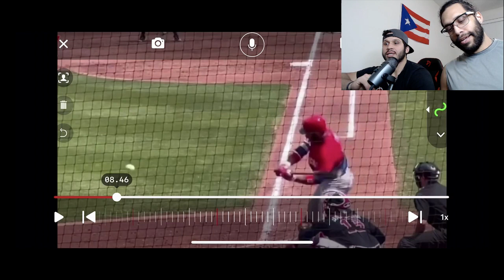SHOHEI OHTANI, ROBINSON CANO Y NELSON CRUZ CON SUS PRIMEROS HOMERUNES EN EL CLASICO MUNDIAL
DETALLES IMPORTANTES.